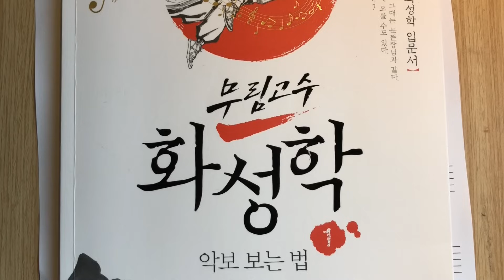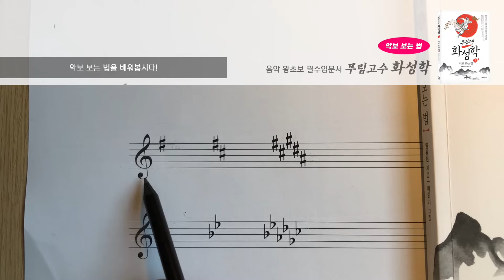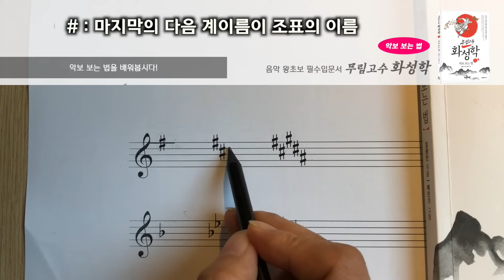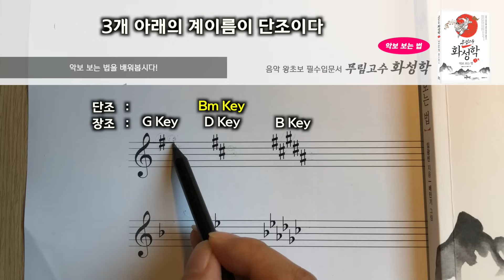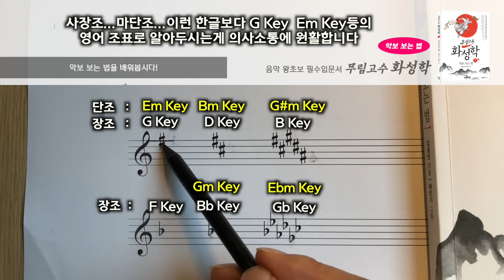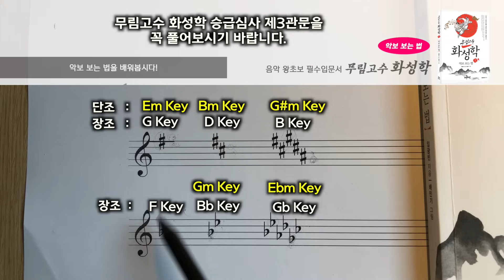악보보는법# 조표 보는법 ✖︎✖︎ 정말 중요해요✿✿ 조표 읽는법/(#)샵붙는순서(b)플랫붙는순서/장조단조/화성학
조표 설명이 어렵다면 다음 영상을 시청해보세요.